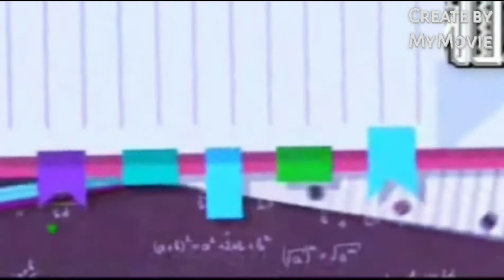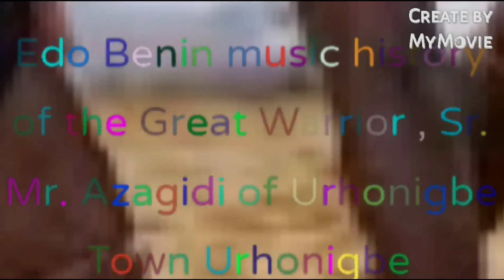Edo Benin music history of the Great Warrior , Sir.Mr. Azagidi , from Urhonigbe Town , Urhonigbe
Enjoy your Great Edo Benin music history of the Great sir. Mr.  Azagidi  , of Urhonigbe Town Urhonigbe
But don't forget to leave us without comment  , thanks

So that you can see more of our Great videos 📹  , thanks